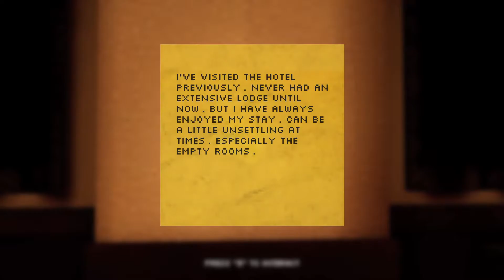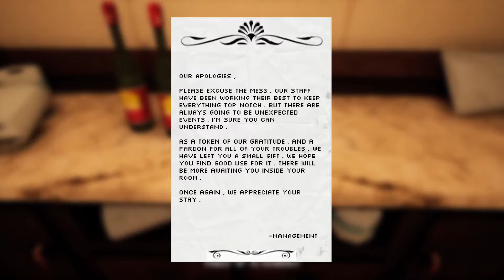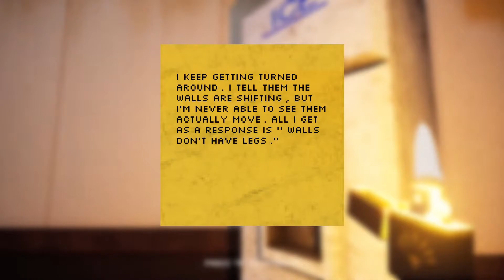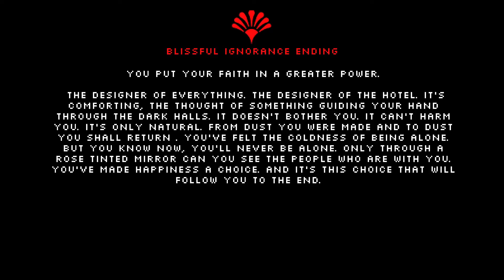The Caretaker Hotel (Survival Escape Game)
The Caretaker Hotel
Author : Christopher Null

Survival Horror Games
You can't recall going through the receptionist, but you do already have
your room key in hand. Maybe you’ll find your lodging on another floor.